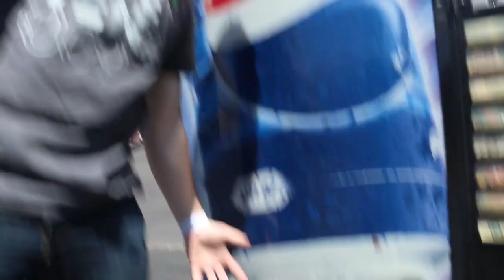Vending Machine Scare Prank - Behind The Scenes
This was a fun video to make!
Here is Extra's Youtube I'm pretty excited about this one!
I forgot to mention in the video that we drove 6 hours to get to Vegas from Utah. It was quite the trip!